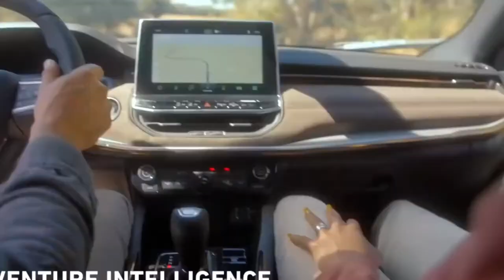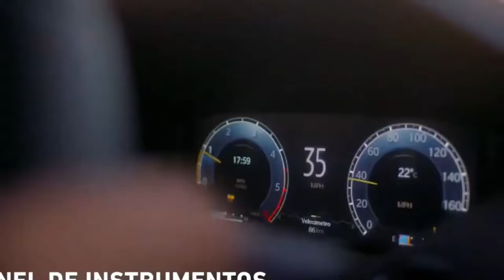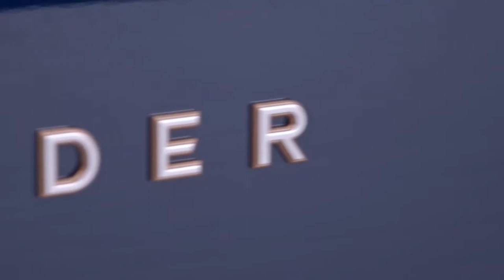All-New 2022 Jeep Commander Interior Exterior & Offroading Video